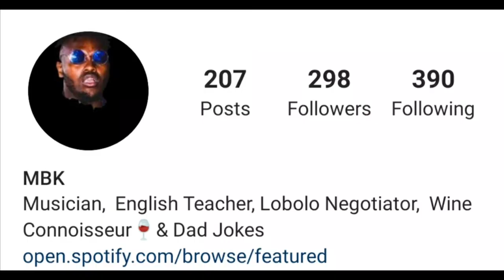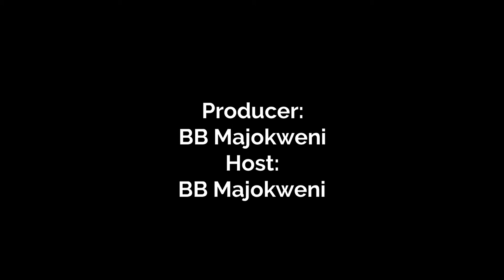OFFLOAD 3 - Not Just a Nine2Five (Part One)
In this original OFFLOAD documentary, we learn about South African band, Nine2Five, their diverse sounds, performance energy, current work and so much more.

The first part focuses on some brief background about the men behind Nine2Five, their unique approach to their creative process, previous performances and where they see themselves going in the future.